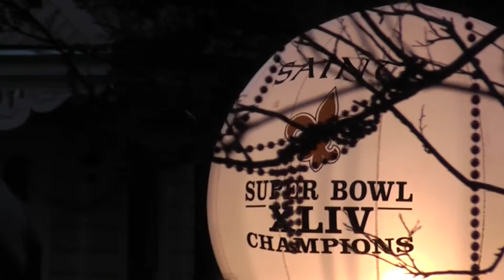New Orleans Saints Championship Ball Parade 2010.MTS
Beautiful New Orleans Saints Balloon Ball displayed in the Endymion Parade in 2010. Champions at last!!!